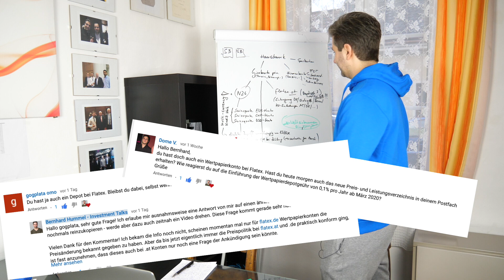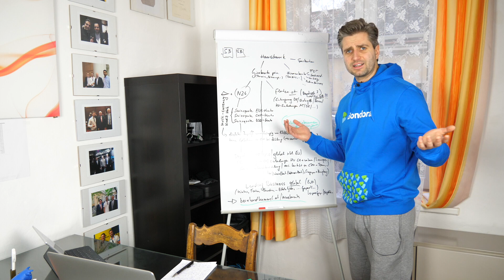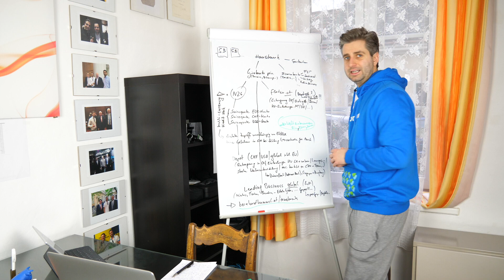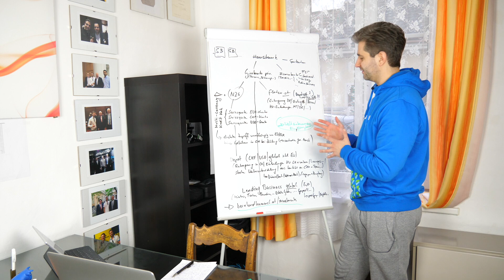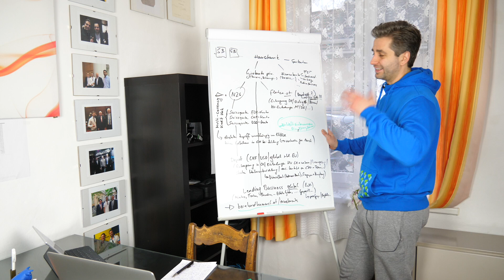FLATEX FÜHRT DEPOTGEBÜHREN EIN? I MEINE STRATEGIE I KONKRETE ERGÄNZUNG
No investment recommendation, no advice or anything else. No guarantee of accuracy - just a summary and suggestion for mutual exchange as an enthusiastic private investor! :)

Keine Anlageempfehlung, keine Beratung oder sonst was. Keine Gewähr auf Richtigkeit - nur eine Zusammenfassung und Anregung zum gegenseitigen Austausch als begeisterter Privatanleger! :)